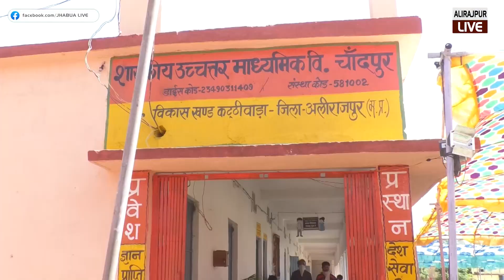ग्राऊंड रिपोर्ट देखिऐ MP - गुजरात बाड॔र पर चांदपुर के प्रवासी मजदूर राहत कैप से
अलीराजपुर जिले के चांदपुर मे प्रवासी मजदूरो के लिऐ राहत कैंप मे प्रवासी मजदूरो के लि ऐ क्या इंतजाम है यह जानने के लिए आज अलीराजपुर लाइव की टीम ने चांदपुर का दोरा किया ओर कैंप की यह रिपोर्ट देखिऐ